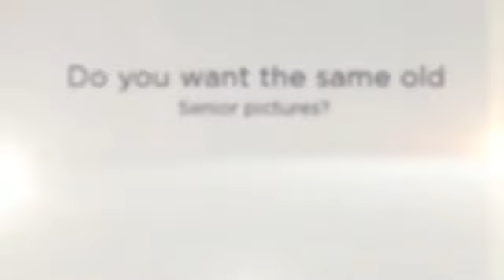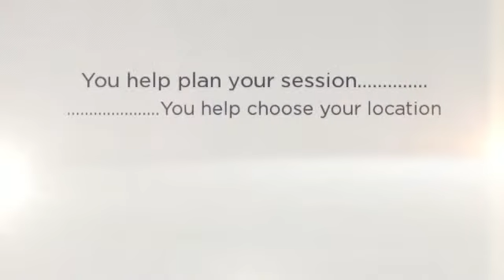OCHS Senior Spokesmodel Promo Video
Meet Rebecca. OCHS Class of 2014 Senior Model.
Rebecca keeps busy as a member of the Latin and the Yearbook clubs, playing tennis and participating in a certain passion of mine, photography. She has served as a youth leader in her church's after school program and often volunteers through with 4H.
I am excited to have this beautiful young lady as a part of my model team this year!